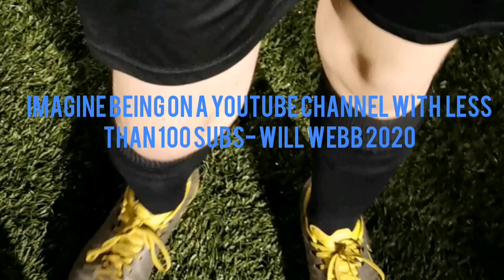RAINHILL UNITED VS WAKATAKE (Matchday vlog)